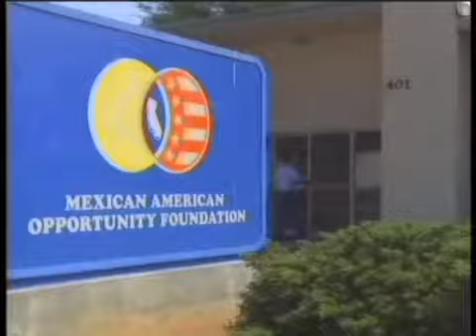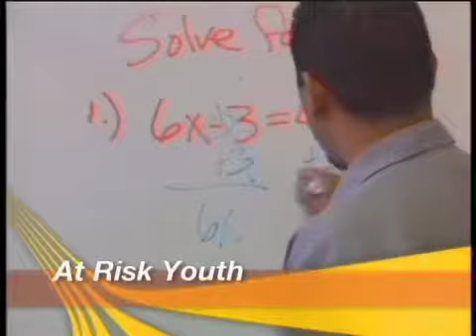Mexican American Opportunity Foundation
The Mexican American Opportunity Foundation (MAOF), a 501 (c)(3) nonprofit charitable organization, is the nation's largest Latino human service group.  Today, MAOF serves over 125,000 people in need throughout California.